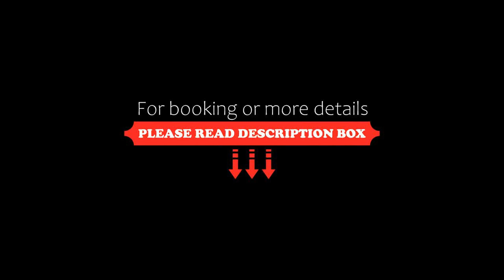Belvedere Tam Dao Resort, Tam Ðảo, Vietnam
About Property:
Belvedere Tam Dao Resort in Tam Ðảo has 4-star accommodation with a bar, a garden and a terrace. Among the facilities of this property are a restaurant, a 24-hour front desk and room service, along with free WiFi throughout the property. The resort features garden views and a children's playground.
All rooms at the resort are fitted with a seating area. All rooms are complete with a private bath...
Property Type: Resort
Address: Hamlet 2, Tam Dao Town, Tam Ðảo, Vietnam
Searching For
1. Belvedere Tam Dao Resort - Tam Ðảo - Vietnam
2. Belvedere Tam Dao Resort - Tam Ðảo - Vietnam Address
3. Belvedere Tam Dao Resort - Tam Ðảo - Vietnam Rooms
4. Belvedere Tam Dao Resort - Tam Ðảo - Vietnam Amenities
5. Belvedere Tam Dao Resort - Tam Ðảo - Vietnam Offers and Deals
Audio Credit:
Track Title: Blank Slate
Artist: VYEN